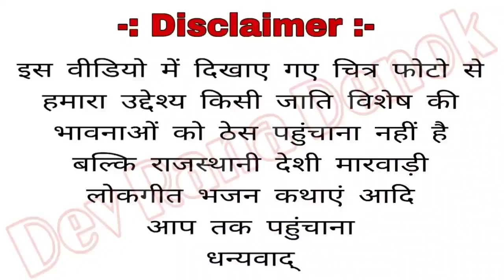कंठी पर मोर बोले by पप्पू ममता राणा माड़वा हाल फलोदी kanthi par mor bole Pappu mamta damami phalodi